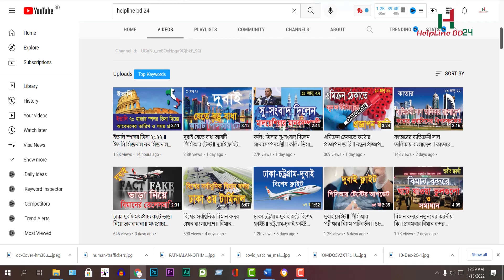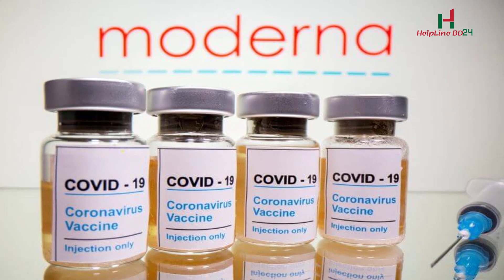মালয়েশিয়া কলিংভিসার টিকা অনুমোদন ll কলিং ভিসা দালাল হতে সাবধান ll Malaysia Calling Visa ll